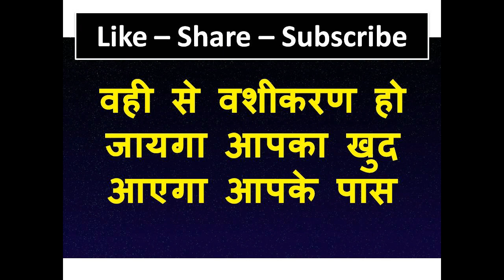यह वीडियो देखने के बाद आधा पेशाब करो और वही के वही असर देखो वशीकरण का